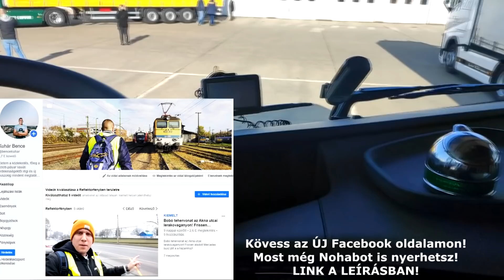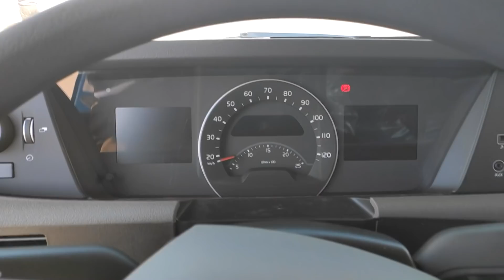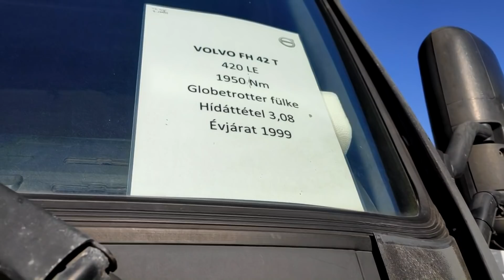Egy órára KAMIONOS LETTEM!